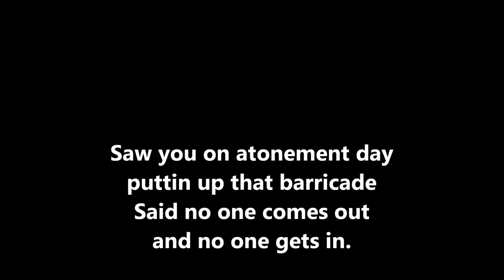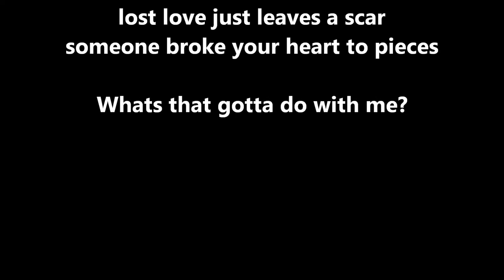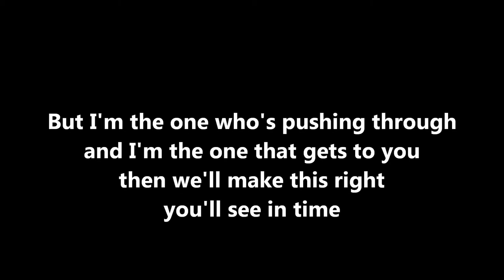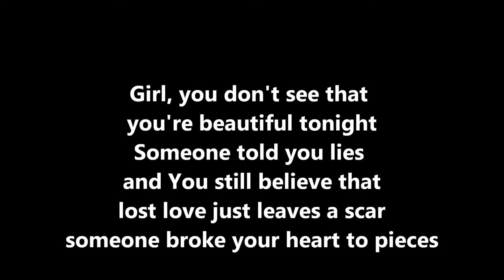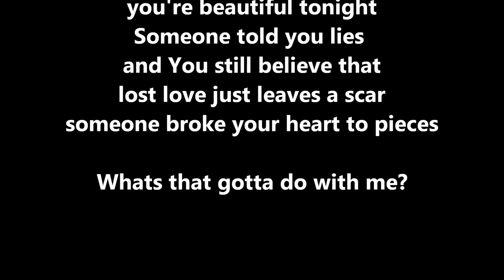Keith Roberts "Whats That Gotta Do With Me" Studio Version w/ Lyrics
"Whats That Gotta Do With Me" by Keith Roberts. Written by: Keith "Roberts" Barnier and Stephen Gause.